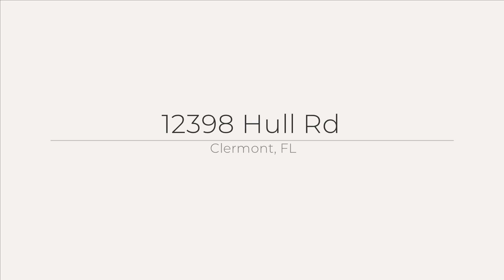12398 Hull Rd, Clermont, FL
See the Property Website! :: Team Dan and Nan - Olympus Executive Realty Inc. - :: Welcome to your dream home, where luxury meets cutting-edge technology in a stunning lakeview setting, directly across the street from Lake Louisa! Fully renovated in 2021, this extensively upgraded smart home features Lutron LED lighting throughout, motorized window shades that are synchronized for seamless control which can be timed to open via remote or network, and Eero wifi mesh system. Stay comfortable year-round with the Ecobee thermostat and satellite sensors, which intelligently manage room temperatures based on motion detection. For entertainment enthusiasts, the home boasts an Epson 4K projector and an Elite Screens motorized screen, both controlled with ease by remote. The gourmet kitchen is a chef?s delight, showcasing white cabinets with a large island topped with quartz waterfall countertops. Enjoy the convenience of soft-close drawers and glass-front frosted cabinet doors that illuminate when opened, along with Samsung stainless steel appliances, stove-top pot filler, stainless farmer sink, a touch-sensitive stovetop with a magnetic controller and a convection oven with a steam oven that can also be controlled by phone. The stainless steel stove hood vents to the exterior, ensuring a clean and fresh cooking environment. The coffee station is perfect for extra pantry space and sits next to the breakfast nook which overlooks the breathtaking views of Lake Louisa. The open floor plan has beautiful laminate flooring throughout the living areas and extra large tiles in each bathroom. The kitchen flows effortlessly into the family room, where a stacked stone fireplace adds warmth and ambiance. Both bathrooms are equipped with luxurious Japanese-style toilets featuring bidets with warm water and heated seats. The master bathroom is a true retreat, offering a soaking tub with a European-style filler faucet and handheld shower attachment, a floating double vanity with a backlit mirror, waterfall faucets, and a glass-enclosed shower with floor-to-ceiling tiles. Step outside to enjoy the beautiful 1.104-acre property, lined with fruit trees, succulents, complete with drip irrigation, two sheds for ample storage, and pea gravel borders that help prevent erosion. The back yard is fully enclosed with a chain-link fence, offering both security and privacy. The house is equipped with 3 roof lightning rods that protect the home and a whole-home surge protector. Behind the home is conservation area with no rear neighbors. With a public boat ramp, playground and hiking trails just steps away, this home offers the perfect blend of tranquility and outdoor adventure. In the garage, parking is a breeze with the laser light guides, Lutron lighting and epoxy floors. The heat pump water heater is network controlled and vents cold air into the garage. Don?t miss the opportunity to own this extraordinary smart home, where every detail has been thoughtfully designed for luxury and convenience.